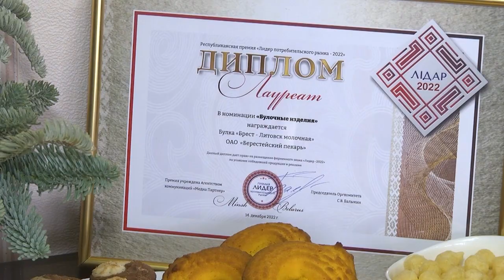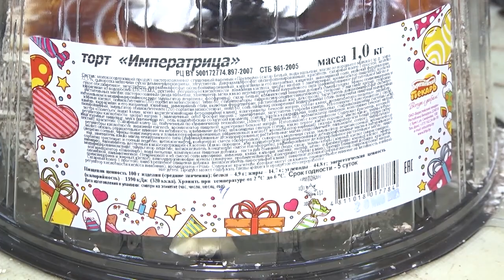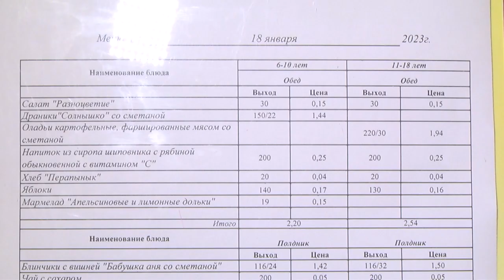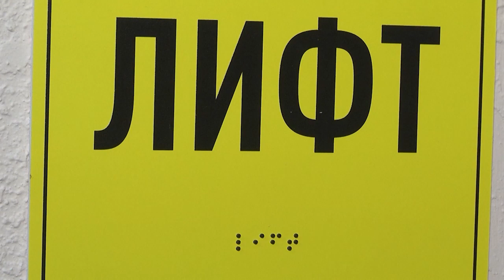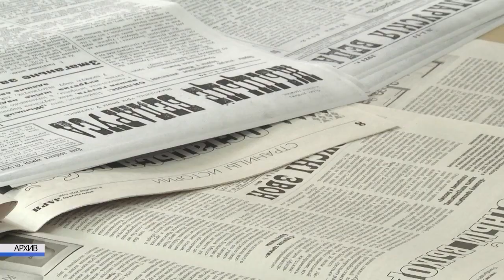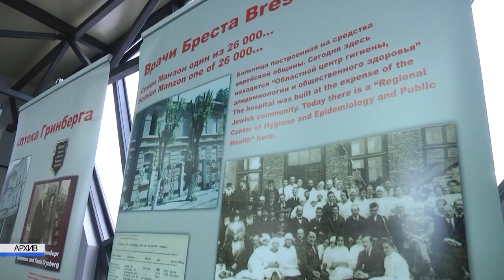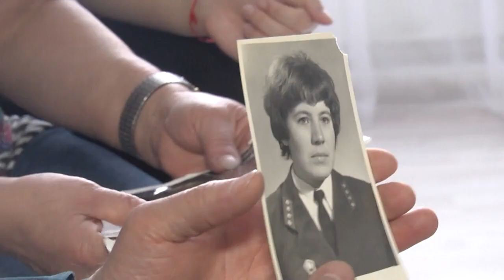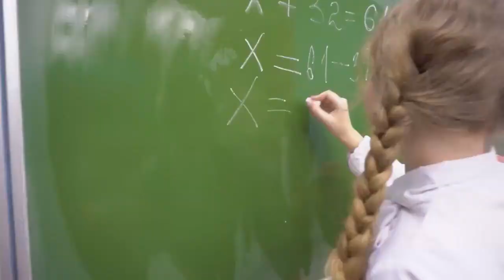2023-01-21 г. Брест. Итоги недели. Новости на Буг-ТВ.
Итоги работы ОАО «Берестейский пекарь». Журналист А. Мелишкевич. Оператор А. Щерба
Республиканский санитарно-эпидемиологический совет: реализация пилотного проекта   по апробации новых технологий  школьного питания. Журналист А. Мелишкевич. Оператор А. Воронин
Акция «От всей души» в ЦКРОиР «Веда». Журналист А. Мелишкевич. Оператор Э. Бакунович
Семинар по вопросам деятельности общественных объединений и фондов. Журналист Л. Лагодич. Оператор Э. Бакунович
Спецрепортаж: День спасателя. Журналист Л. Лагодич. Оператор А. Щерба
Юная звездочка Л. Цуприк. Журналист Л. Лагодич. Оператор Э. Бакунович